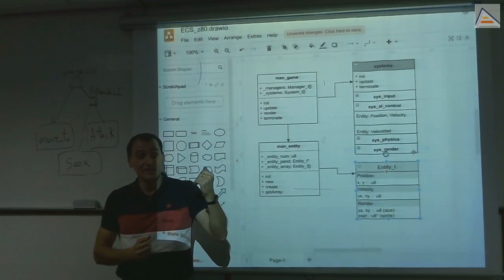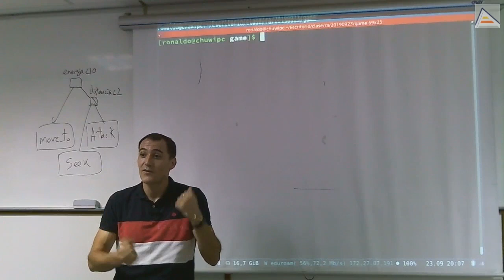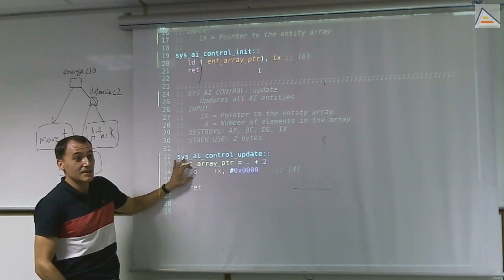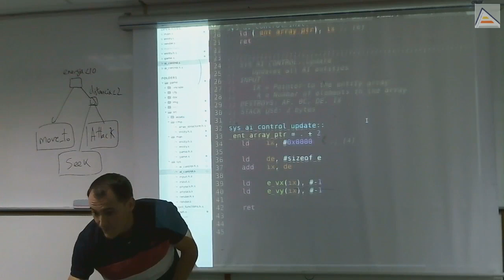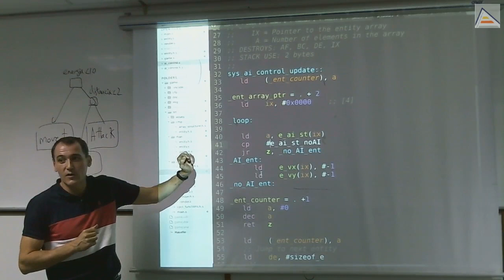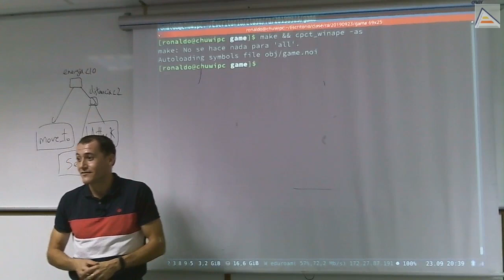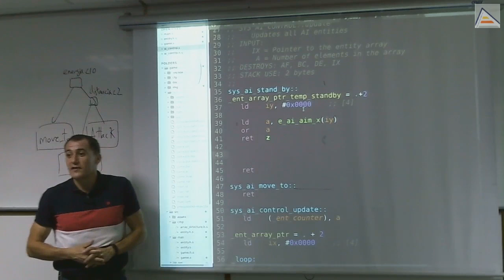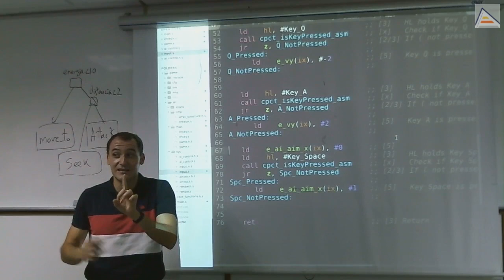Implementando el sistema de IA básico [ASM Z80]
[Sesión 3.5]: Realizamos los primeros pasos de implementación del sistema de control de la Inteligencia Artificial. El sistema básico debe cambiar las velocidades de los enemigos para completar la primera acción compuesta move_to. En este vídeo implementamos la primera parte del sistema
Contenidos detallados:
- Analizamos los datos que tenemos que añadir a nuestras entidades sobre el diagrama y lo modificamos primero para tener buena idea de lo que vamos a hacer
- La IA tendrá unas coordenadas objetivo aim_x, aim_y y un estado ai_st.
- Creamos una enumeración con constantes para los posibles estados de la IA.
- Tenemos en cuenta poder señalizar las entidades sin IA.
- Vemos problemas a la hora de ensamblar debidos a modificar sólo archivos de cabecera: si los ficheros que los incluyen no se modifican, no son reensamblados.
- Utilizamos make clean para forzar un reensamblado de los ficheros dependientes.
- Analizamos la necesidad de estar pasando por parámetro el array de entidades a las funciones de update
- Implementamos una función de init que recibe el array de entidades y se lo guarda para no necesitar recibirlo más veces. Utilizamos código automodificable
- Realizamos una primera prueba del sistema, forzando a que ponga a (-1,-1) las velocidades de una única entidad para ver si funciona.
- Enganchamos el sistema al game_manager para que sea inicializado y actualizado durante la ejecución
- Tras probar una entidad, realizamos un bucle para actualizar todas las entidades que tengan IA, pero aún haciendo sólo que les cambie la velocidad a (-1,-1)
- Nos encontramos un error de corrupción de memoria debido a la falta de pasar un parámetro correctamente a la función. Depurando analizamos y encontramos el problema. Observación importante: el error lo encontramos analizando los datos, no el código.
- Añadimos la capacidad de que cada entidad realice un comportamiento distinto en función de su estado.
- Implementamos el estado stand_by, inicialmente con el mismo comportamiento de prueba de v=(-1,-1) como hemos hecho hasta ahora.
- Añadimos un hack temporal para poder indicar a las entidades unas coordenadas para hacer move_to: las entidades las leerán de la posición del jugador cuando éste pulse espacio.
- Vemos cómo utilizar OR A para hacer comparaciones con cero del contenido de A.
- Explicación básica de qué debería hacer el comportamiento move_to: se deja como ejercicio para la próxima entrega.
- Añadimos la pulsación de la tecla para disparar el comportamiento.